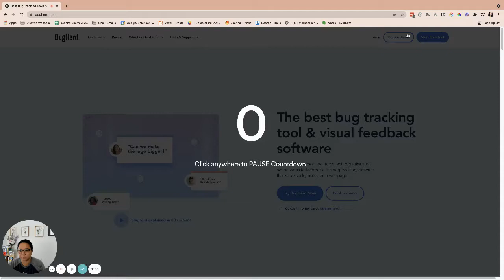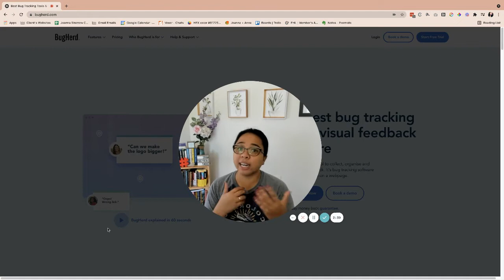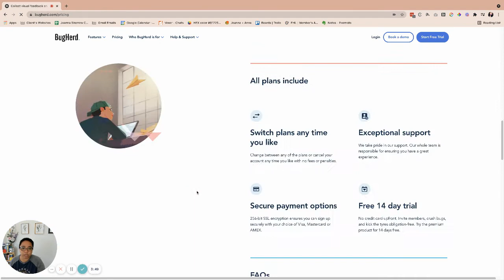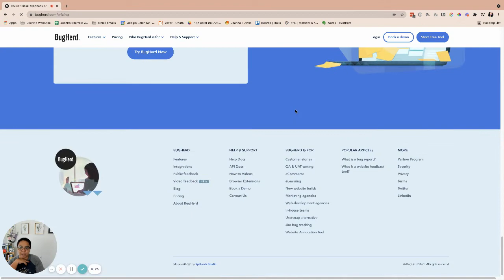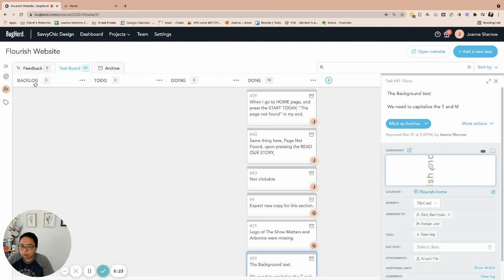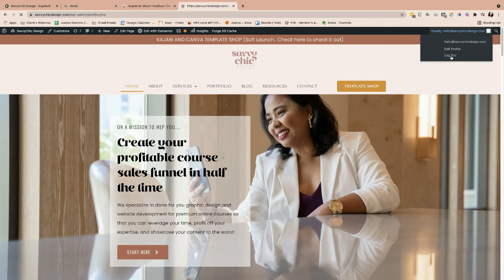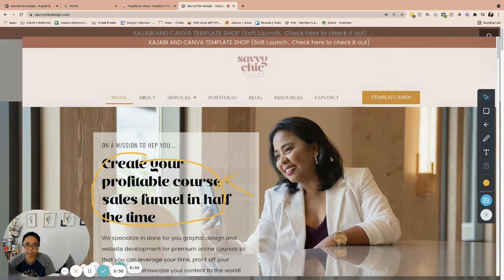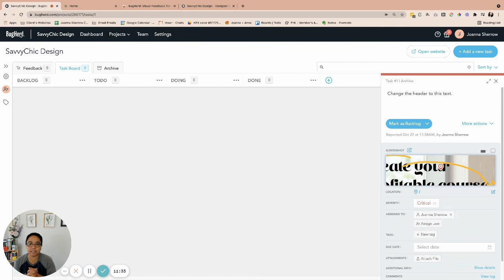How to use BugHerd: Visual Feedback Tool for Websites | SavvyChic Design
Hey Savvies!

Today, I am going to share with you a quick tutorial about one of the key tools that I use for my clients, which is called BugHerd.

BugHerd is a visual feedback software. It is like a sticky note wherein the client will just pin his/her comments that needs to be added/edited in the website. This tool is a Chrome Extension which is very helpful in terms of having a more visual tracking to identify which section of a live side our clients need to actually incorporate on the website that we are designing.

Let's go ahead and dive right in as I show you how to use this amazing tool and how it's going to make your life as a designer, web developer and even as a client much more easier!

DESIGNING FOR...
Dreamers & Doers